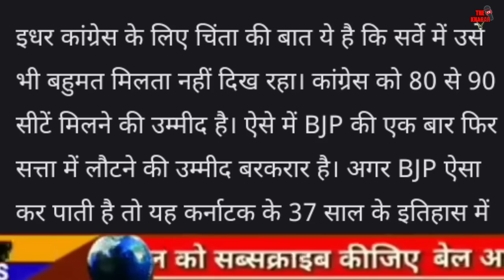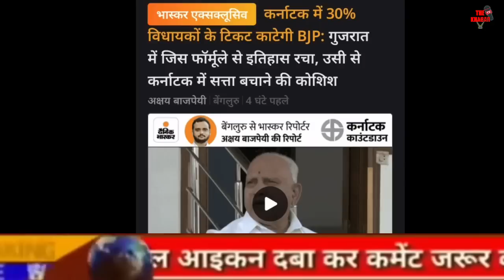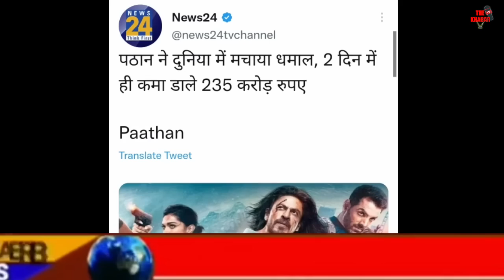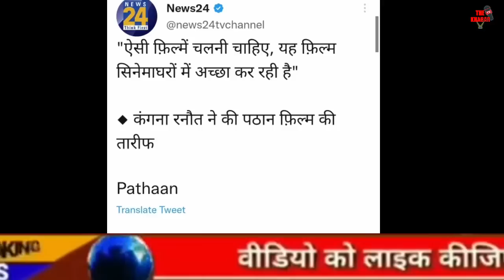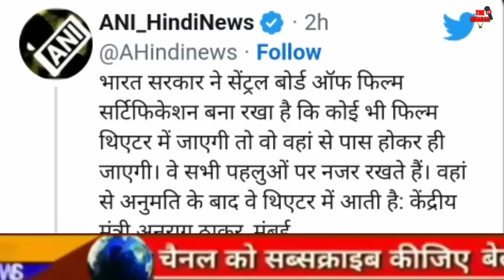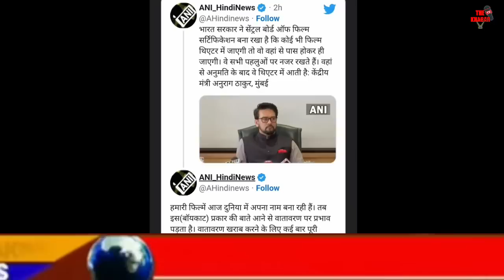Today Breaking News | कर्नाटक चुनाव ओपिनियन पोल | फटाफट खबरें | मुख्य समाचार | देश की बड़ी खबरें